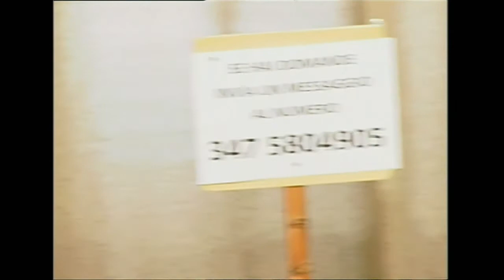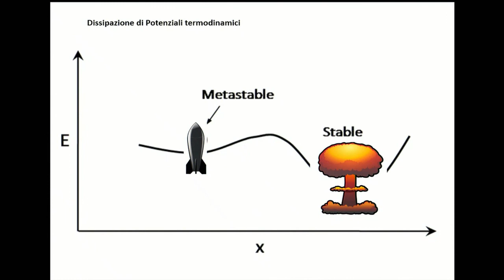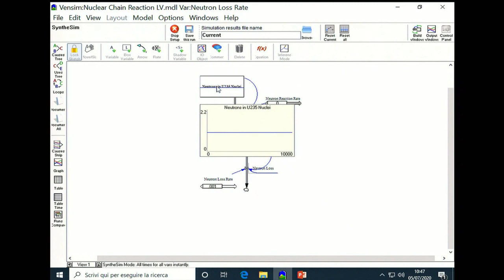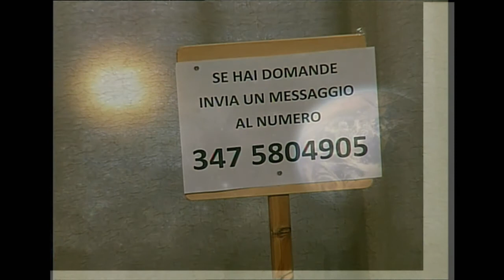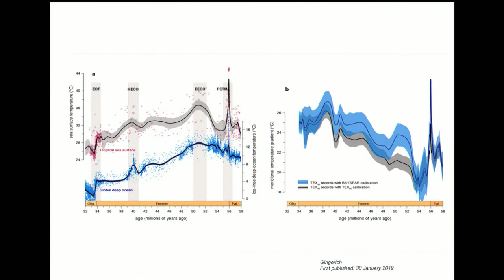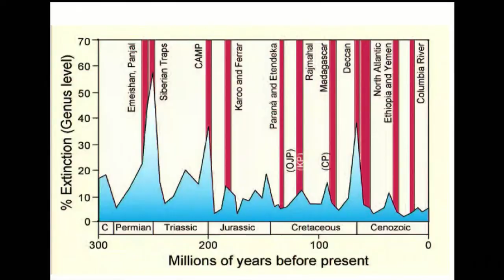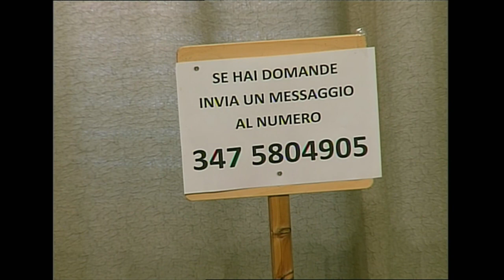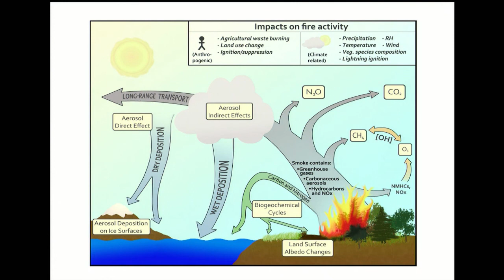Incontri con la città 2020 | 2021: Ugo Bardi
Incontri con la città

leggere il presente per comprendere il futuro

Ugo Bardi

Cambiamento climatico: cosa rischiamo veramente? La stabilità dell'ecosistema terrestre
5 luglio 2020